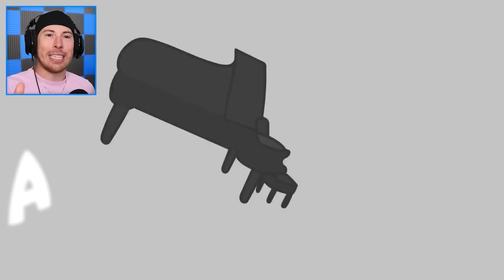FUNNIEST Peppa Pig vs Minecraft MEMES!